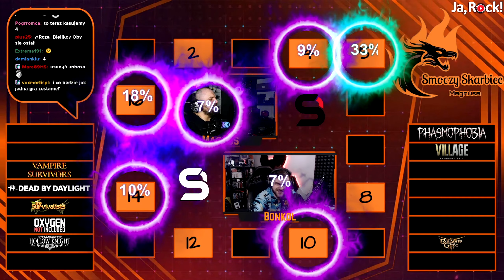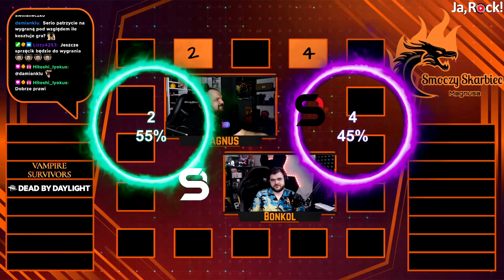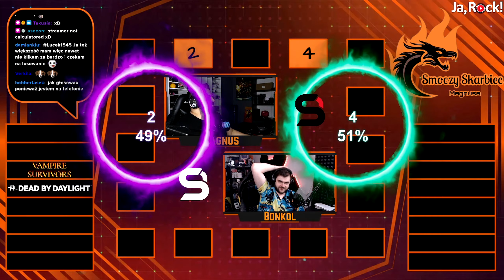Smoczy Skarbiec z Bonkolem!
Smoczy Skarbiec Magnusa to teleturniej dla widzów kanału Twitch Magnus_Gra, który odbywa się zawsze po Starciu Streamerów.

Smoczy Skarbiec zawsze jest prowadzony wspólnie ze zwycięzcą Starcia Streamerów z tego dnia - tym razem był to streamer Bonkol!